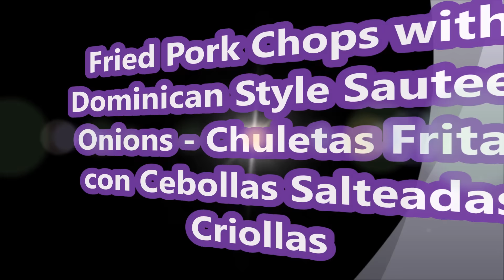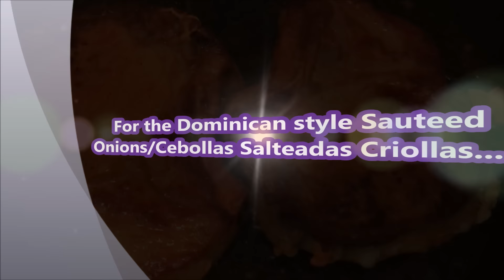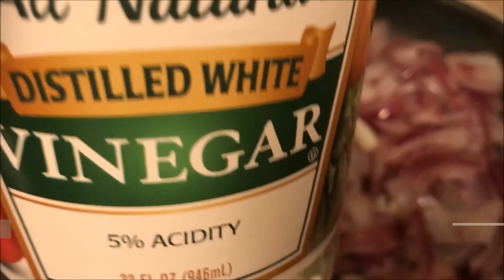Cooking With Carlos! | Episode 2 - Fried Pork Chops with Dominican Style Sauteed Onions